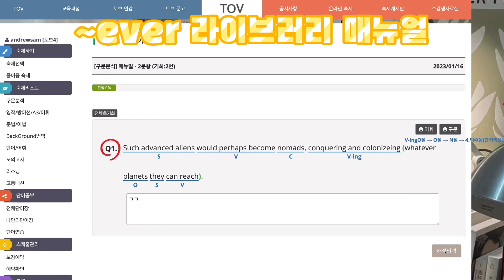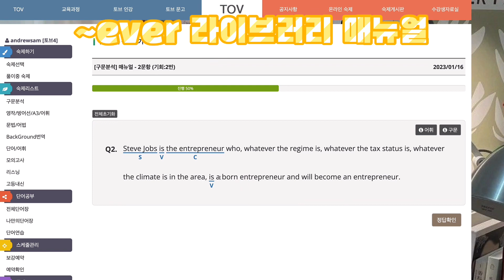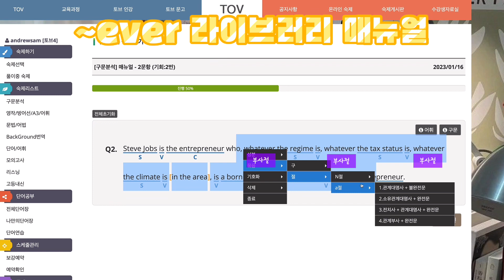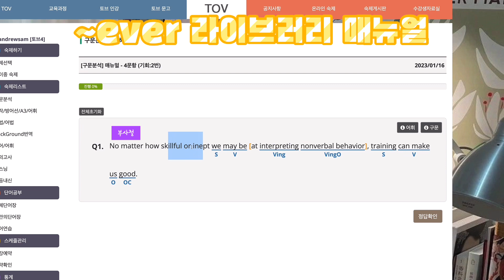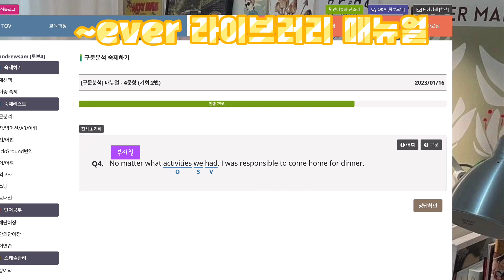~ever 라이브러리 매뉴얼